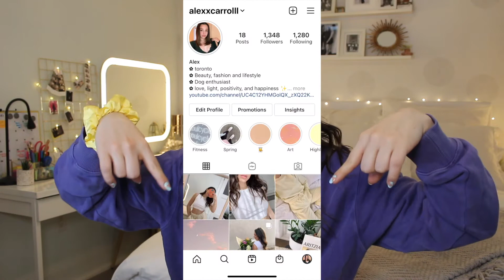Current TOP NETFLIX and CRAVE RECOMMENDATIONS MAY 2021 | Alex C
Hope you guys enjoy these reco’s!!
Which show/movie do we like the most?

TIME STAMPS:

CRAVE: 2:00
NETFLIX: 6:40